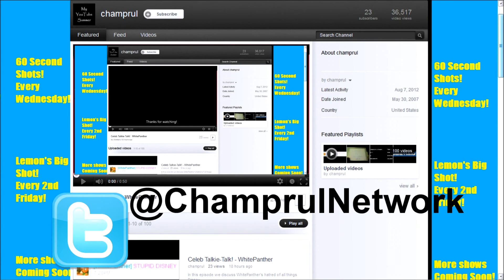Lemon's 60 Second Shot! - New Disney Channel Show?!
In this episode we discuss Liv and Maddie, the newst show coming to Disney Channel!